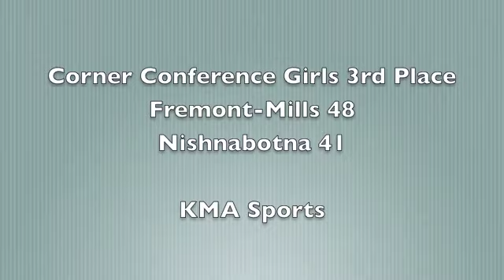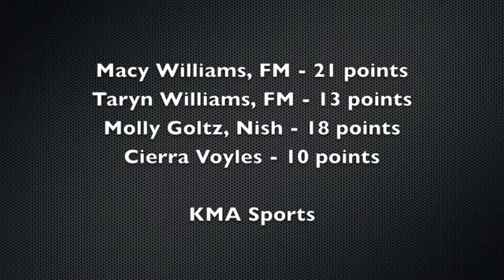KMA Sports: Fremont-Mills Takes 3rd Place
Fremont-Mills got 21 points from Macy Williams and beat Nishnabotna, 48-41, on Friday, January 20th, to finish 3rd in the Corner Conference Tournament.

KMA Sports talked with F-M Coach Rod Williams and his daughter, Macy, after the game.